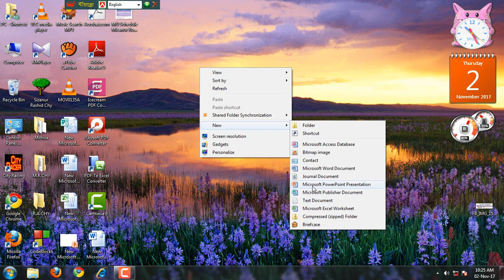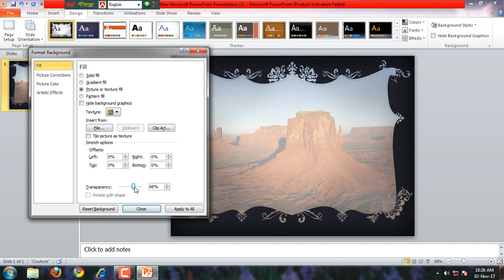How to Change a Background Style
This tutorial describes you How to Change a Background Style.